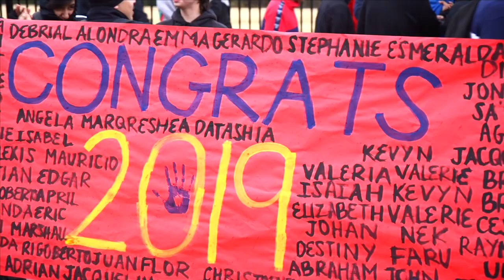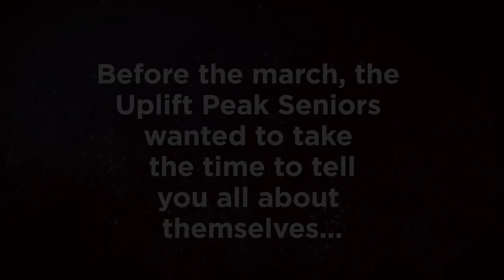Uplift Atlas College March